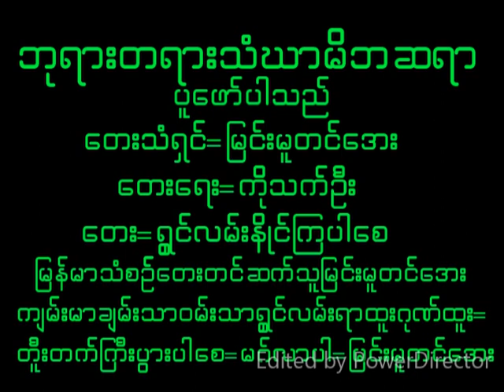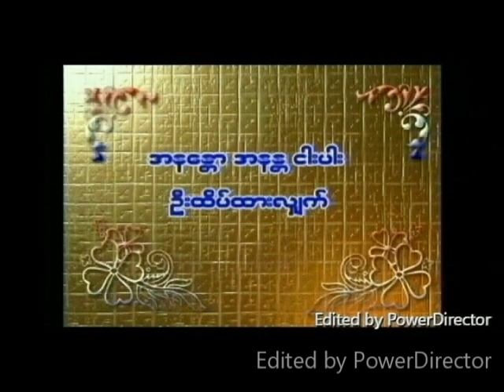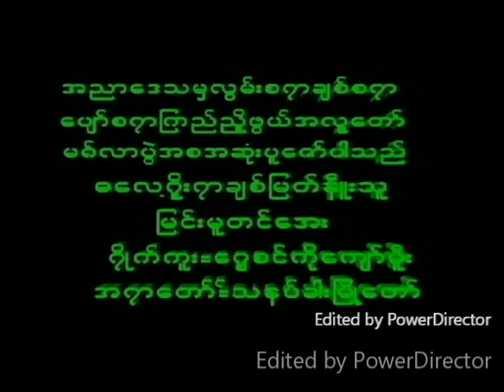January 1, 2023